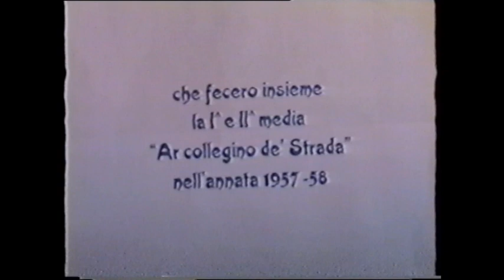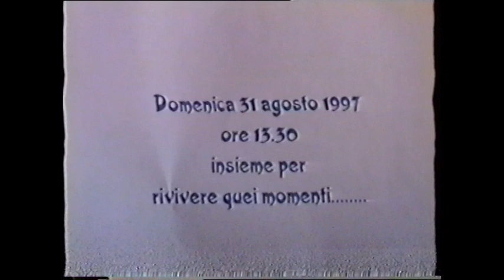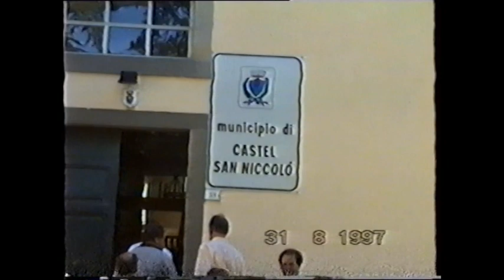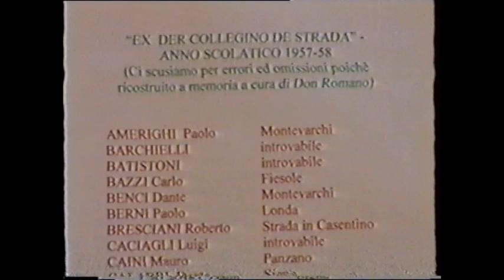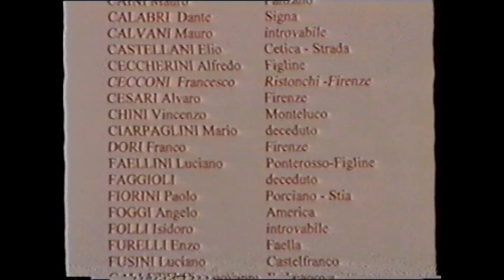RICORDI AMICI DEL COLLEGINO SEMINARIO FIESOLE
UN TUFFO NEL PSSATO
Ricordi del Gruppo "Amici der Collegino"
ragazzi che vissero insieme al cllegino di Strada in Casentino negli anni 1965
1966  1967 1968.. e studiavano al Collegio  dei Salesiani